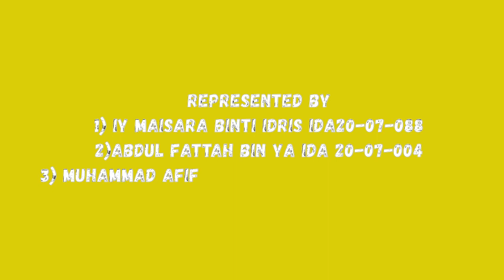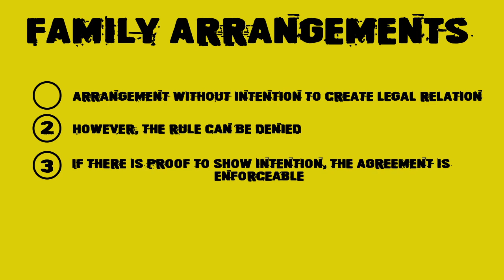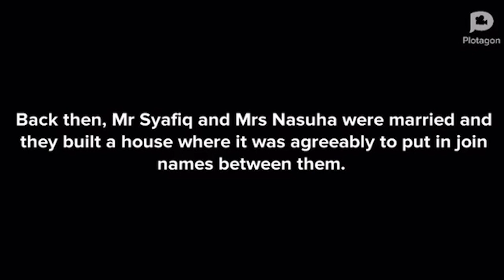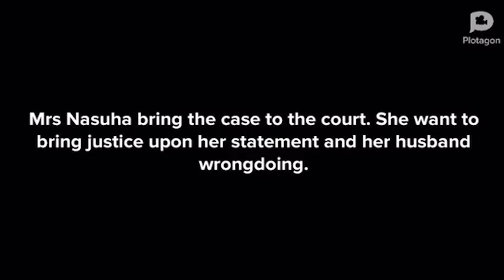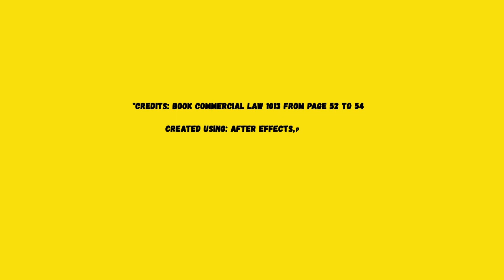INTENTION TO CREATE LEGAL RELATION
Prepared by :

1.IY MAISARA BINTI IDRIS IDA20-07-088
2.ABDUL FATTAH BIN YA
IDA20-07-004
3.MUHAMMAD AFIF BIN MOHD RAHIMI
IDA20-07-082